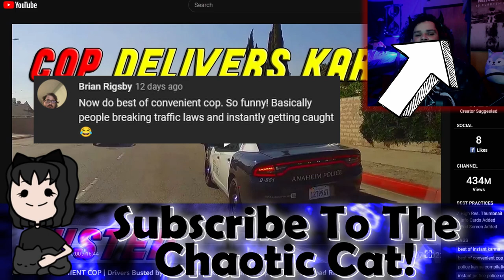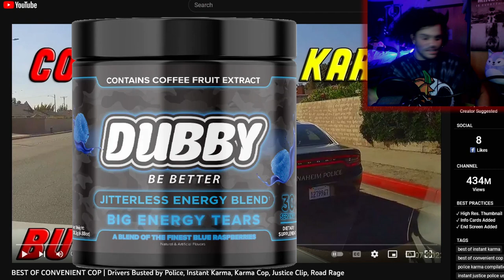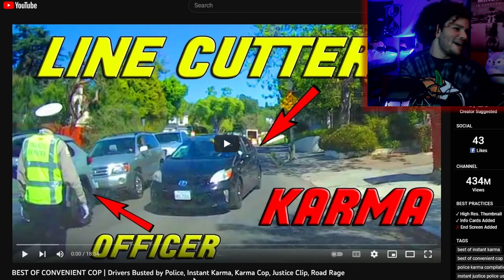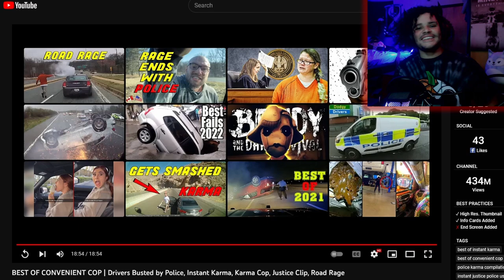This Is More Satisfying Than ANY ASMR | Rox Reacts (Convenient Cops)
I was recommended by someone named @brianrigsby7900 to react to convenient cops, and this is more satisfying than any asmr video that I have EVER watched! Me and @ChaosNightfall agree that this is some of the most satisfying content on the internet!

00:00 - Subscribe To The Chaotic Cat!
00:15 - Subscribe To Join The Legion!
00:30 - NEW DUBBY FLAVOR!!!
02:40 - Video 1
14:02 - Video 2 (The Better One)
24:54 - Final Reactions And Outro